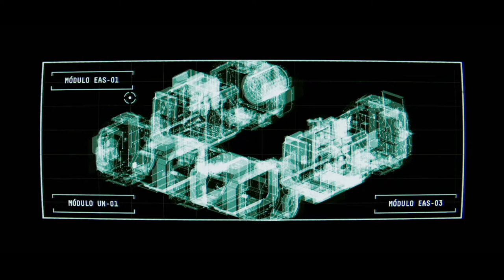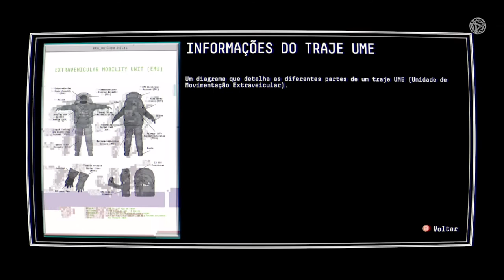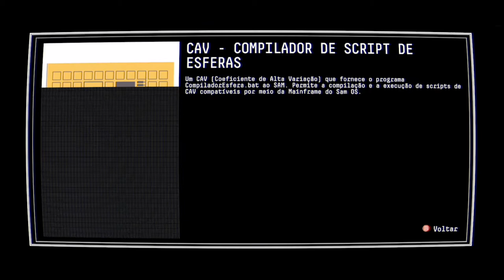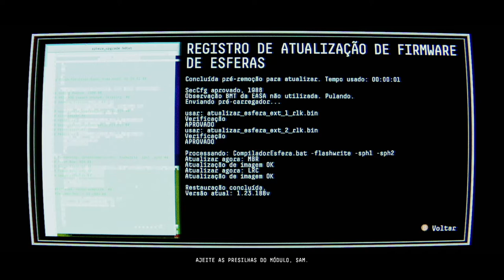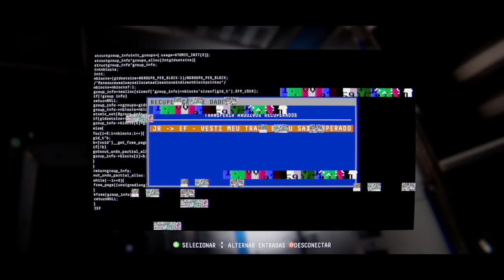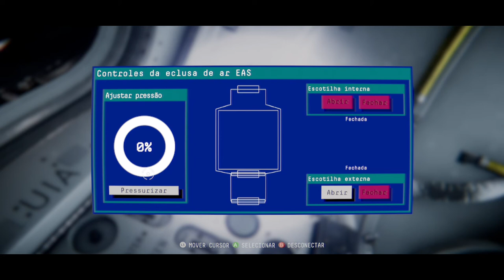Observation - Traga Ela On Xbox One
Após realizar o diagnóstico básico para descobrir o que aconteceu, SAM recebe uma transmissão de origem desconhecida, contendo coordenadas para um local desconhecido. A estação começa a tremer violentamente com um som ensurdecedor. SAM deixa de responder a Emma enquanto é influenciado pelo sinal, fazendo com que estranhos glifos pisquem em sua interface e com instruções para 'Traga Ela' aparecendo.

SAM se recupera após um período de tempo não especificado e Emma fica inconsciente após o segundo evento. Ela finalmente chega e instrui imediatamente a SAM executar um autodiagnóstico.

SAM diz a Emma que o evento fez com que ele perdesse a maioria dos dados principais e desconectasse da maioria dos subsistemas das estações. Ele também é incapaz de localizar os outros membros da tripulação que estão desaparecidos e não podem ser contatados.

Como Emma restaura a funcionalidade limitada de volta ao SAM, ele tenta fazer uma nova interface com o resto da estação espacial e reconectar-se aos seus próprios componentes. Logo após recuperar alguma mobilidade, um alarme de estação dispara, e Fisher instrui SAM a investigar. SAM descobre um incêndio em um dos módulos.

Após extinguir o fogo, eles descobrem uma substância não identificada que parece um óleo vermelho escuro. Antes que ela possa especular o que é, outro alarme dispara. SAM informa que o módulo 12 foi desalojado e que um forte estresse está sendo aplicado à estação, solicitando recomendações para que ela seja ejetada.

Eles ejetam o módulo solto e a estação se estabiliza. Preocupada com a possibilidade de danos prolongados, Emma instrui SAM a verificar as câmeras externas quanto a outros riscos potenciais e descobre que a Observation, por meios desconhecidos, agora está em órbita sobre Saturno. Perguntando como chegaram lá, SAM verifica a Caixa Preta que revela que ele foi a causa, mas não sabe como.

Mais uma vez, o SAM recebe interferência de uma entidade desconhecida e desliga.

Emma reinicia o SAM novamente para efetuar reparos, dizendo "Você não estava fazendo nada com sentido, mas é minha única chance de sobreviver". Ela começa a trabalhar com o SAM para acessar as outras partes da estação.